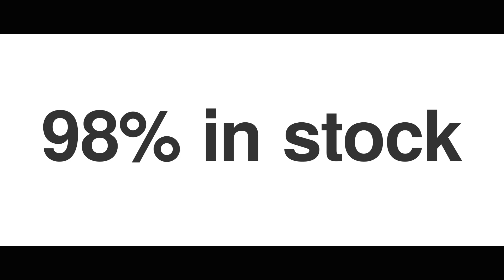Get To Know Us!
Looking for threading technology? Congratulation, you just found your ultimate service partner!